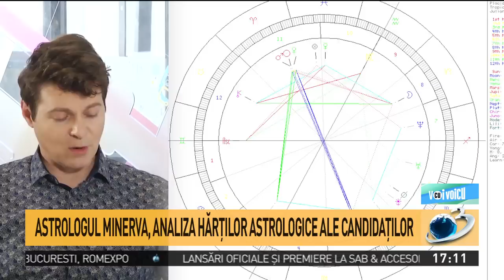Voi cu voicu. Harta numerologică a lui Alexandru Cumpănaşu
HARTA NUMEROLOGICĂ: Este un om foarte muncitor, organizat, cu o inteligență extraordinară. Are un caracter foarte puternic, un simț al angajamentului. Se poate concentra bine asupra unei sarcini. E o persoană independentă și ambițioasă. E un bun strateg. Învață foarte repede pentru că „are ochi pentru detalii”.